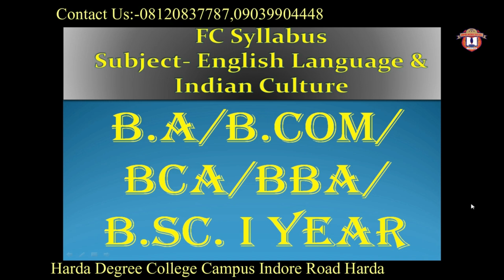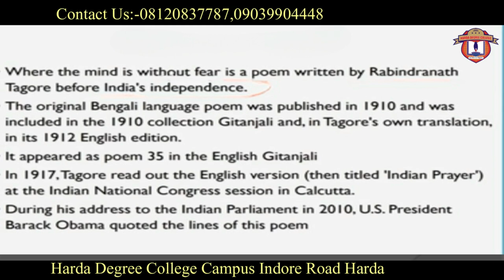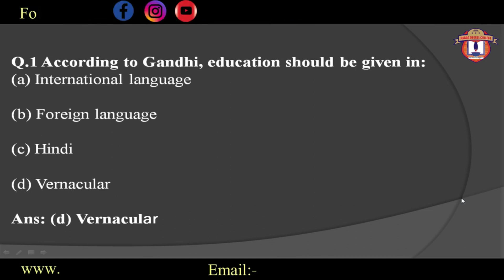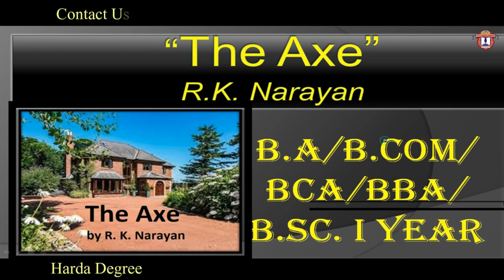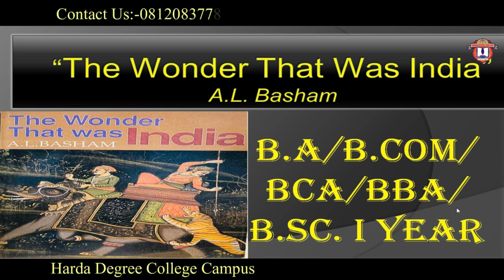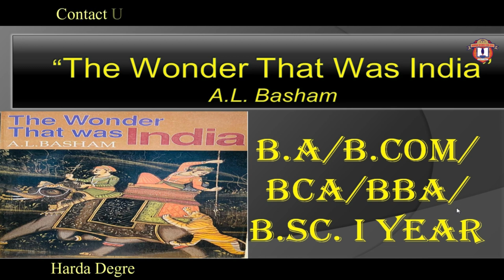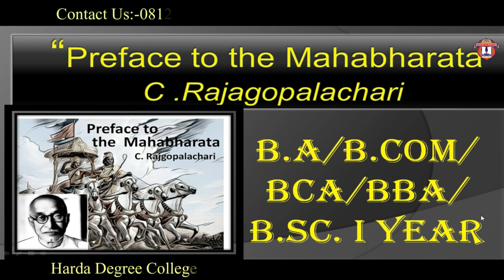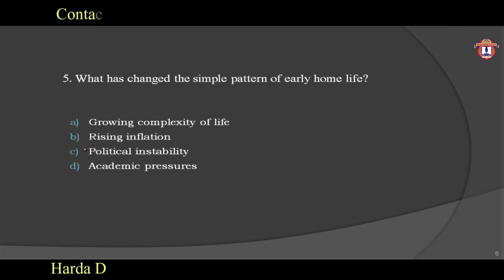Marathon Video | एक वीडियो में पूरा FC ENGLISH पढ़े|I Year|Foundation Course(FC 1B)